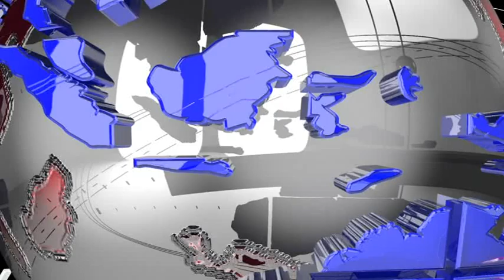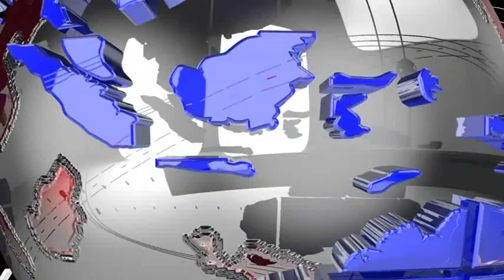# খাদের কিনারা থেকে # টেনে আনলেন #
ধর্মনগর রেল স্টেশন সংলগ্ন ক্ষুদ্র ব্যবসায়ীদের বাম আমলে বিপদের মুখে ঠেলে দেবার পর অবশেষে তাদের খাদের কিনারা থেকে টেনে আনলেন বিধানসভার উপাধ্যক্ষ বিশ্ববন্ধু সেন। আর তাই প্রিয় বিধায়ককে সম্বর্ধনা জানালো ব্যবসায়ী সমিতির সদস্যরা।